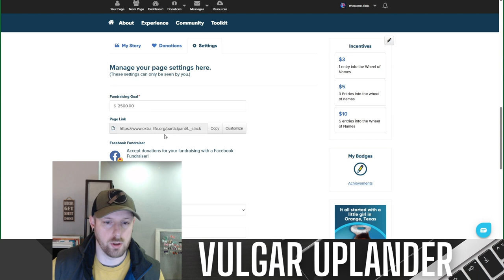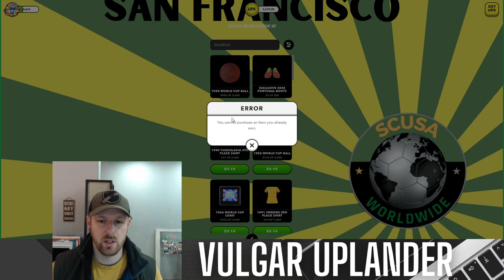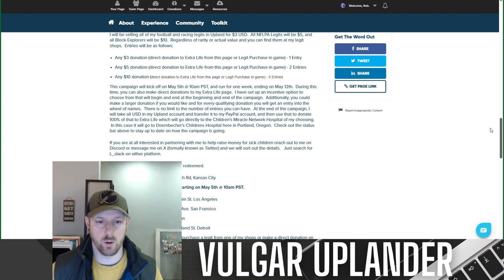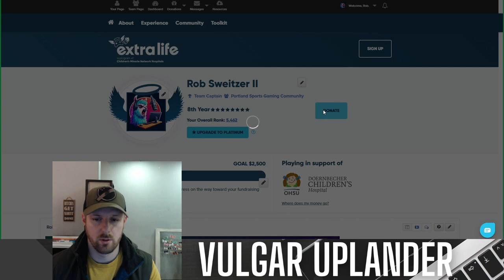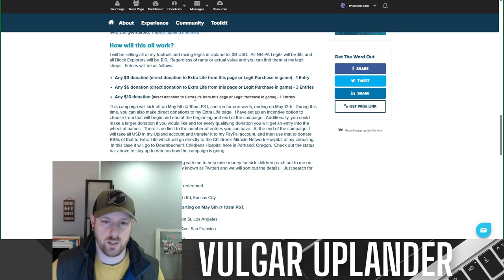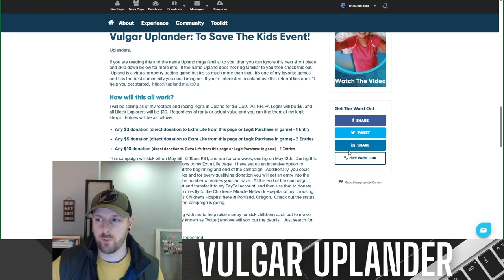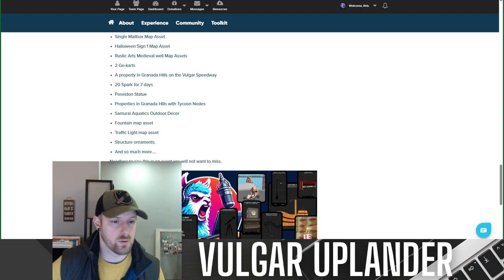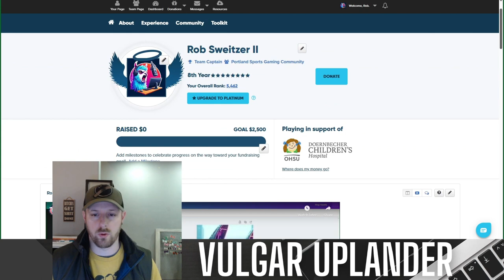The Vulgar Uplander: To Save The Kids Event is Live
Check out this video to get all the info you need for the Vulgar Uplander: To Save The Kids Event which is happening now.

Vulgar Uplander: To Save The Kids Event!
Uplanders,

If you are reading this and the name Upland rings familiar to you, then you can ignore this next short piece and skip down below for more info.  If the name Upland does not ring familiar to you then check this out.  Upland is a virtual property trading game but it's so much more than that.  It's one of my favorite games and has the best community you could imagine.

How will this all work?
I will be selling all of my football and racing legits in Upland for $3 USD.  All NFLPA Legits will be $5, and all Block Explorers will be $10.  Regardless of rarity or actual value and you can find them at my legit shops.  Entries will be as follows:

Any $3 donation (direct donation to Extra Life from this page or Legit Purchase in game) - 1 Entry
Any $5 donation (direct donation to Extra Life from this page or Legit Purchase in game) - 3 Entries
Any $10 donation (direct donation to Extra Life from this page or Legit Purchase in game) - 7 Entries
This campaign will kick off on May 5th @ 10am PST, and run for one week, ending on May 12th.  During this time, you can also make direct donations to my Extra Life page.  I have set up an incentive option to choose from that will begin and end at the beginning and end of the campaign.  Additionally, you could make a larger donation if you would like and for every qualifying donation you will get an entry into the wheel of names.  There is no limit to the number of entries you can have.  At the end of the campaign, I will take all USD in my Upland account and transfer it to my PayPal account, and then use that to donate 100% of that to Extra Life which will go directly to the Children's Miracle Network Hospital of my choosing.  In this case it will go to Doernbecher's Childrens Hospital here in Portland, Oregon.  Check out the status bar above to stay up to date on how the campaign is going.

If you are at all interested in partnering with me to help raise money for sick children reach out to me on Discord or message me on X (formally known as Twitter) and we will sort out the details.   Just search for L_slack on either platform.

Showroom where map assets can be redeemed.

Vulgar Map Assets: 5112 NE Antioch Rd, Kansas City
Shops to purchase from, in game, starting on May 5th @ 10am PST.

Vulgar Racing Legits: 17054 Germain St. Los Angeles
SCUSA Worldwide SF: 1339 32nd Ave. San Fransico
88 Special: 1705 Arbor Ln. Arlington
To summarize all you have to do is 1. purchase a legit from one of my shops or make a direct donation on this page.  2. Wait until May 12th to see if you are a winner.  3. Redeem your winnings from any of my partners, myself, or Vulgar Map Assets.  All money will go directly to the Children's Miracle Network Hospital of my choice.

It's that simple and you can make a huge difference in the lives of sick child and help families in need.

What can I win?
As of this writing I have donations from several players who will be named once I have a complete list.  I have about 50 items donated so far with more on the way.  After the Campaign ends, I will go live and give away all these items on my YouTube Channel and stream it here as well.

Some of the items that you can win are as followed:

Single Mailbox Map Asset
Halloween Sign 1 Map Asset
Rustic Arts Medieval well Map Assets
2 Go-karts
A property in Granada Hills on the Vulgar Speedway
20 Spark for 7 days
Poseidon Statue
Properties in Granada Hills with Tycoon Nodes
Samurai Aquatics Outdoor Decor
Fountain map asset
Traffic Light map asset
Structure ornaments.
Needless to say, this is an event you will not want to miss.